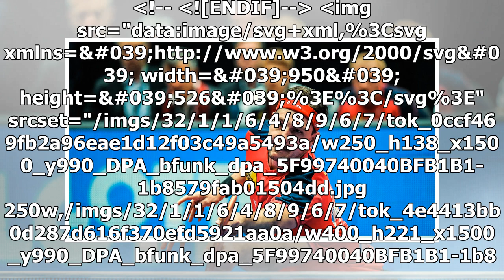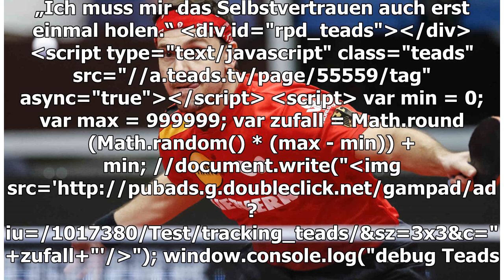Timo Boll meistert anstrengenden WM-Tag